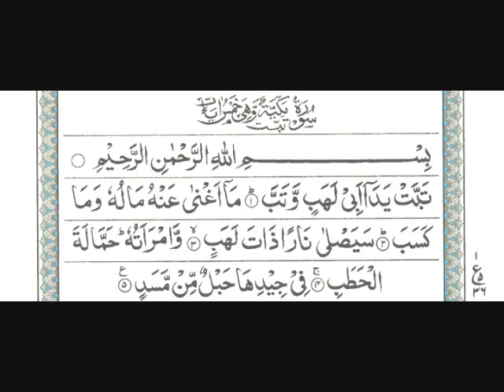111:Surah Tabbat Reading & Listening Full Quran Pak (Qari Al Sudais)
Reading & Listening Full Quran Pak Surah 111: Surah Tabbat (Qari Al Sudais)